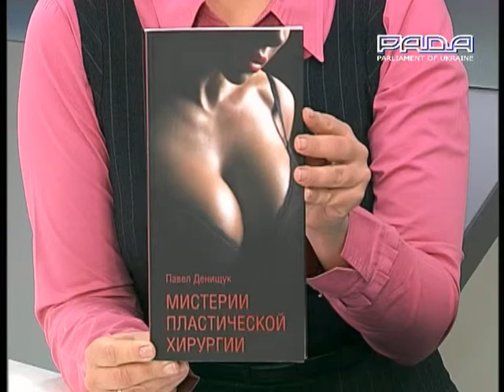Власний погляд 16.10.13 Павло Денищук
Павло Денищук,пластичний хірургр.